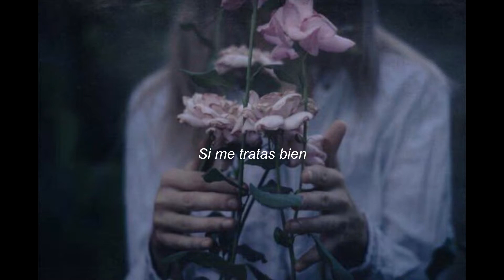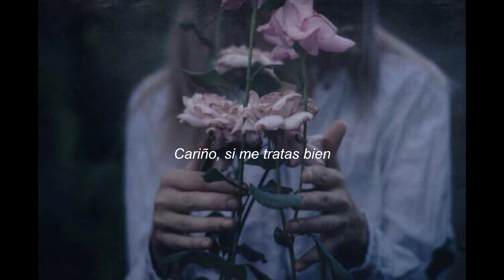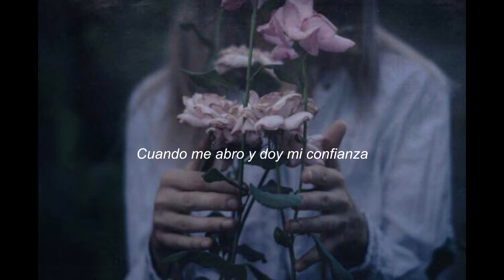blackbear ft trevor daniel - falling (sub español)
~Lyrics~

Yeah, I needed you, needed you, needed you the most
Now I'm hurting, I'm hurting, you went ghost
Promise I'm done with the last one I thought I loved
'Cause she ain't you

-W💕